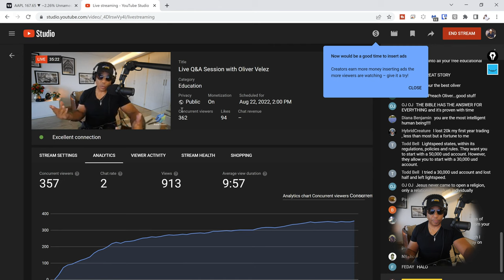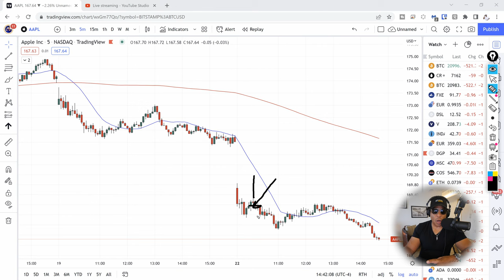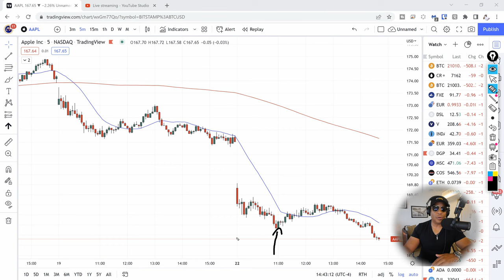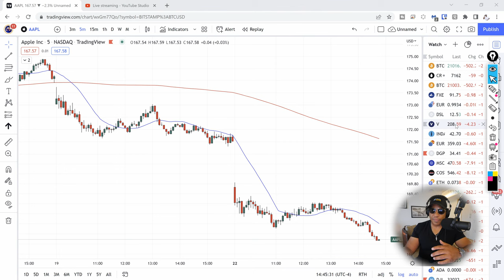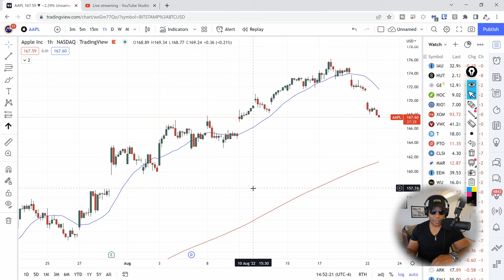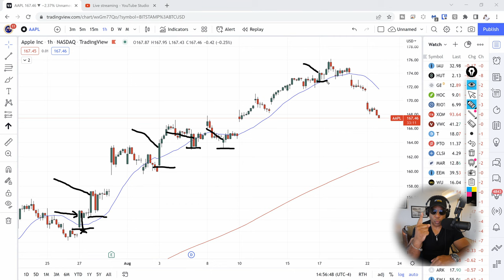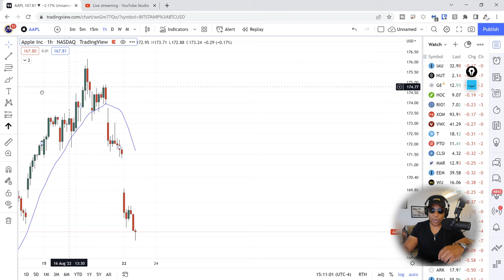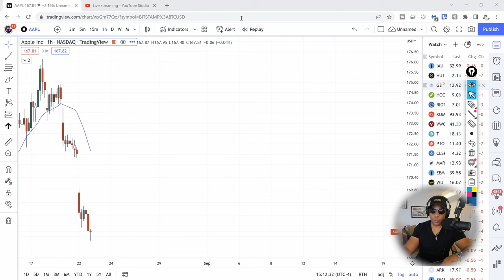Live Q&A Session with Oliver Velez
Every day I get many questions from my traders and from people who are trading the markets all over the world.

In this space I will be answering your trading questions every Monday.

For your question to be one of the first, you must ask it through my twitter account replying to the post announcing this session. Then I'll do my best to answer your questions live.

Join the live session every Monday at 2:00 pm on this channel, and make sure you turn on the notifications on this channel, so you don't miss any of my videos, I upload valuable content every day!

Timestamps
0:00 How I Found The Most Common Mistakes in Trading
7:10 Error #1 No Training
18:45 Error #2 Innadecuate Capital
26:08 Error #3 Unrealistic Expectations
34:10 Trading Error #1 Trading Against Position
45:00 Trading Error #2 Trading Against 20 MA
48:30 Trading Error #3 Losing More Than 1 Bar
53:46 Overthinking (Most Common Error)
1:06:25 Q&A Sideways Movement Benefits Bulls?
1:09:45 Q&A Why You Don't Use EMA?
1:13:40 Q&A Why I'm Fearfull To Take Trades?
1:23:02 Q&A How To Know What The Market Gonna Do Next?
1:27:50 Q&A What is Ego?
1:33:36 Last Message